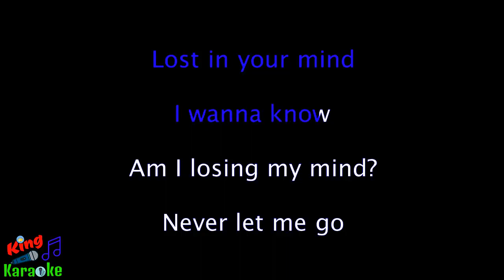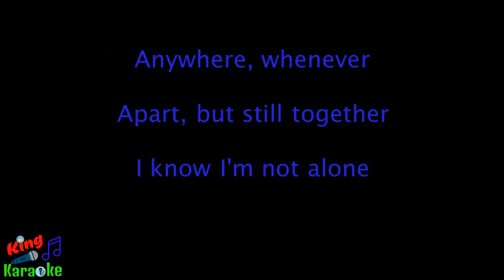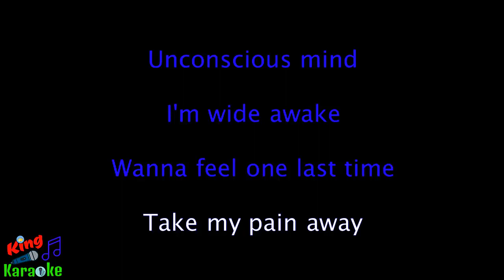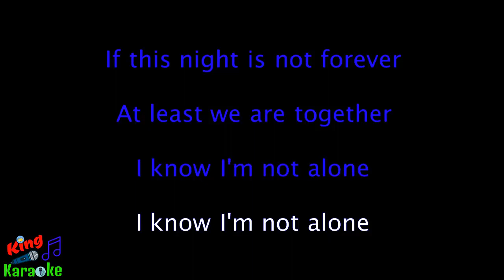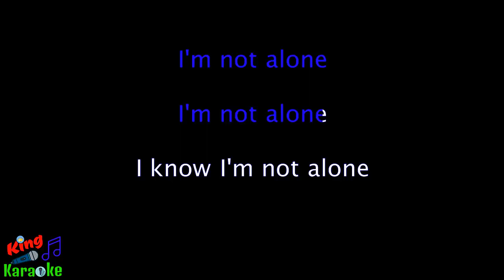🎤 Alan Walker - Alone (Karaoke) - King Of Karaoke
Alan Walker
Alan Walker Karaoke
Alone Karaoke
Alone Instrumental
Alone Acoustic
Alone instrumental with lyrics
Alone Karaoke lyrics